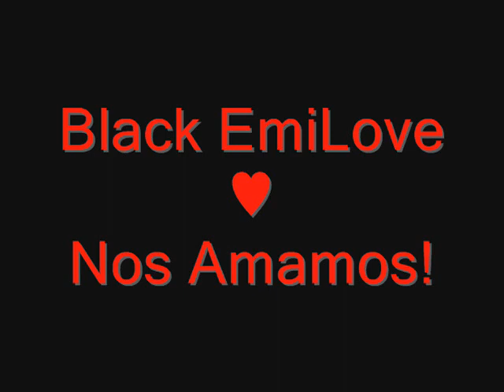Black EmiLove - Nos Amamos ♪